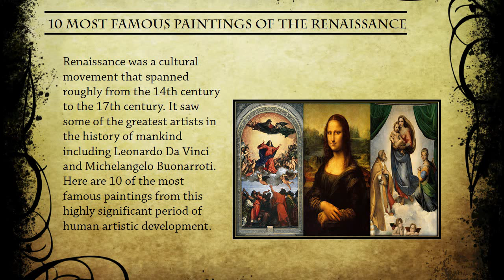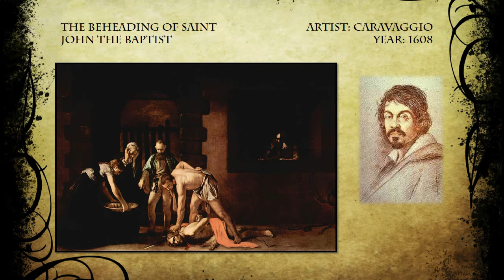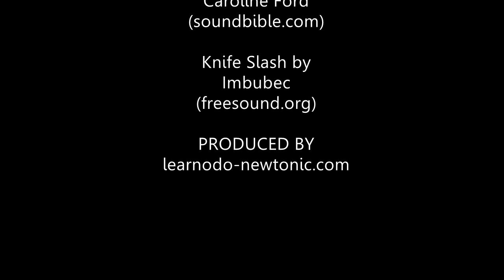10 greatest renaissance paintings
Some of the greatest paintings in history were created during the Renaissance. Here are 10 most famous masterpieces of Renaissance art.